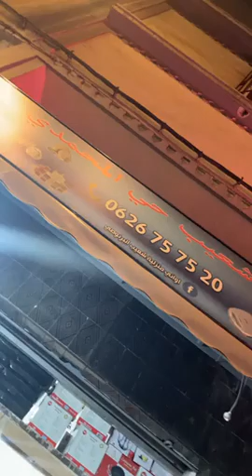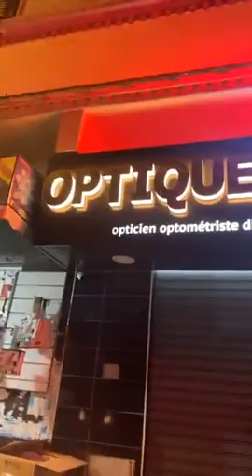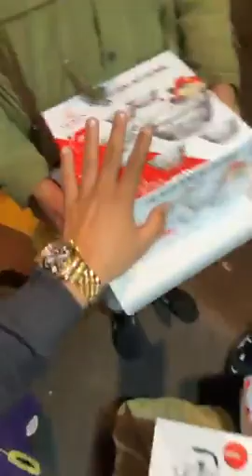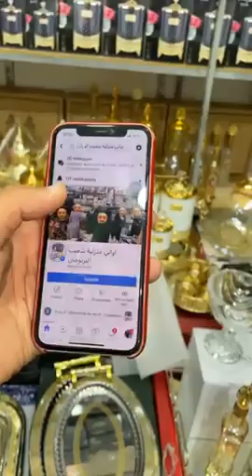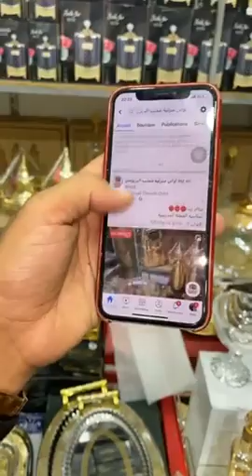نايظة ديال بصح عند أواني منزلية شعيب بالحي المحمدي دخلوا شوفوا تخفيضات الهبال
الاواني المنزلية بنص الثمن😍
من قلب الحي المحمدي وناس الغيوان
اواني شعيب يرحب بكم

المحل مقابل مع صالون زينب وجامع الكدية
الطلعة ديال القيسارية
هادي هي لوكاليزاسيو ديال المحل
لي تلف يتصل ب
وليد
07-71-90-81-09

اواني شعيب المدينة
قرب فندق حياة ريجينسي
قرب ساحة الامم المتحدة
ومقابلين مع (cinema lutetia)
نخلي ليكم لوكاليزرسبو

لي تلف على المحل يتواصل مع
سعاد … Plus